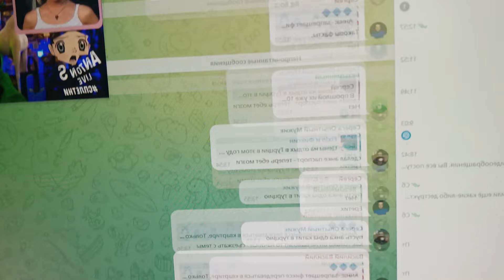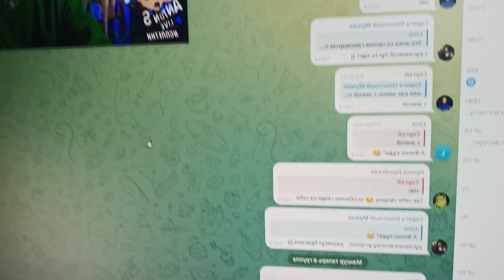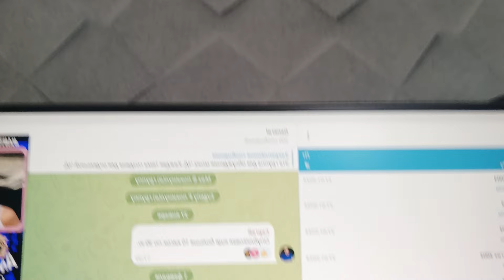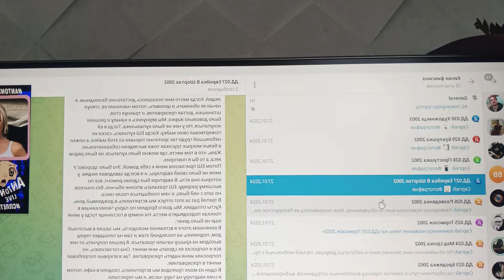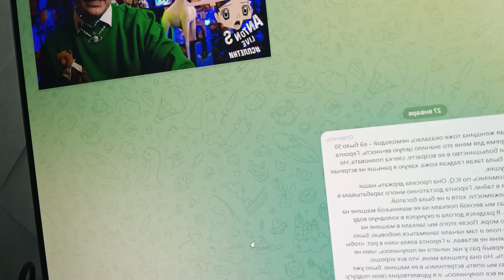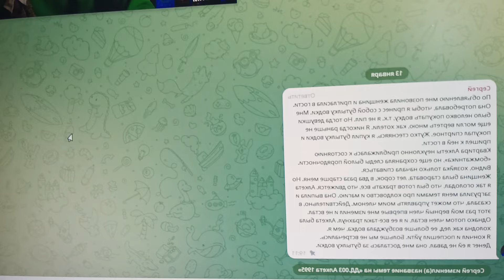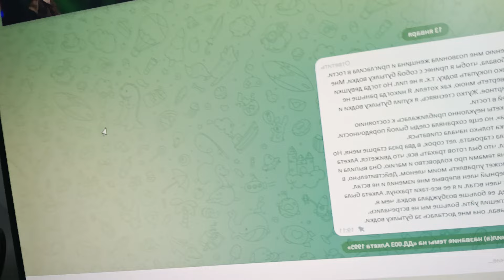Разговорный видос. Пью егермейстер. Фиксин и фиксочат. Меркантильные сучки.